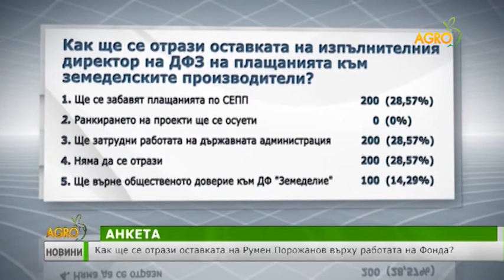Централна Емисия Новини на Агро ТВ - 10.02.2017г.